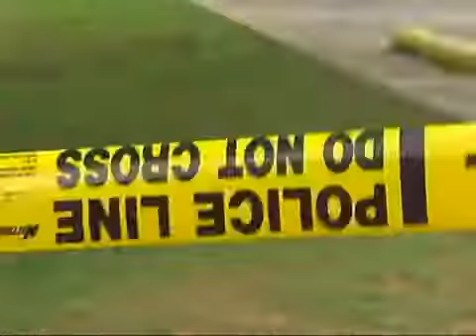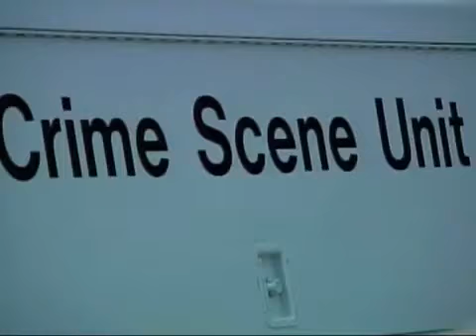Brother of courthouse shooter scene 2005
2005 shooting scene